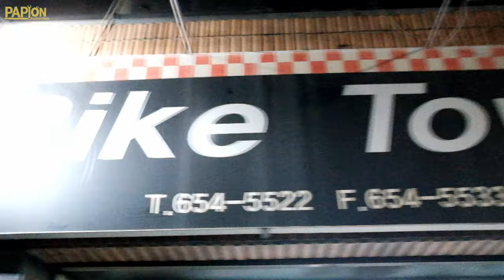돈없는 거지들은 절대 못타는 바이크